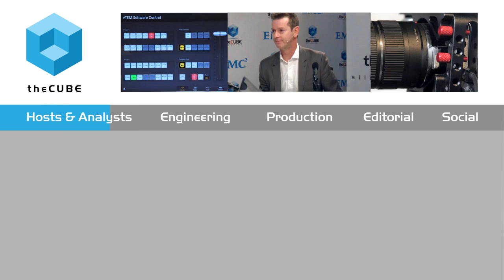Michael Tomkins | EMC World 2015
01. Michael Tomkins, Fox Sports Australia, Visits theCUBE at EMCWorld!. (00:20)
02. What's Different in Foc Sports Australia?. (01:11)
03. Using Technology to Deliver Content. (02:01)
04. A Bad Day in the Office Meant Experiencing a Triple Stack Failure. (02:37)
05. What's Done Internally Verses Externally?. (03:23)
06. What are VBlock and EMC Isilon Used for?. (04:47)
07. What's the Biggest Reason to Move to VBlock?. (05:48)
08. How is VCE Doing in Moving Towards a Hyperscale Model?. (07:13)
09. Is Technology a Threat or Opportunity in Broadcasting?. (08:39)
10. How is XtremIO Changing How You Approach IT?. (09:58)
11. Why You Should Be On EMC-PREM?. (10:48)
12. What Advice Do You have for Other CIOs?. (12:11)

Fox Sports Australia brings round-the-clock coverage with VCE Vblock, EMC Isilon

Fox Sports Australia, the leading subscription sports provider in Australia, covers 25 Tier 1 sports live, 23 hours a day. The suite of Fox Sports channels include one-third traditional broadcast and two-thirds new media; therefore, the company uses a lot of IP and many different technologies to get the job done.

‘The role of technology is about delivery and speed’

“We’re a content company,” Fox Sports Australia CTO Michael Tomkins told theCUBE during EMC World 2015. “We need to get the passion of the sport to the person at home. The role of technology is about delivery and speed — how fast can I get that clip to happen with a bit of insight? And I want to hit any device; hence, the new media flavor.”

Fox Sports Australia keeps its data on premises. Its data center includes 130 racks, two of which represent VCE Vblock with EMC Isilon, according to Tomkins. Vblock runs the complete corporate systems and the orchestration systems.

“We also burst out to the Cloud and to AWS,” he said. “It’s our home-run orchestration layer that sets us apart.”